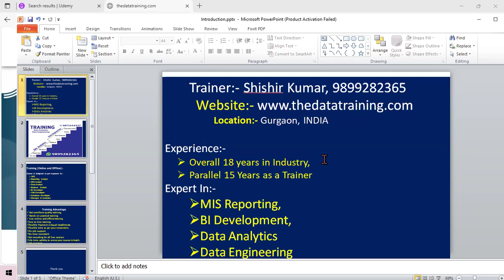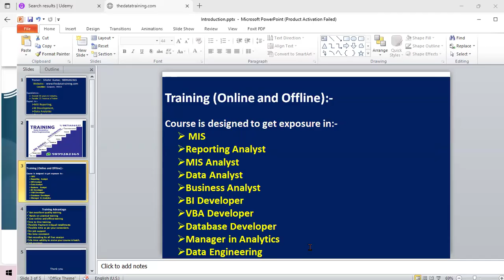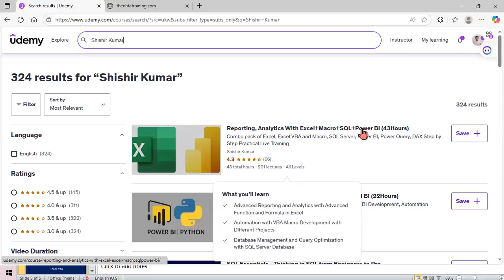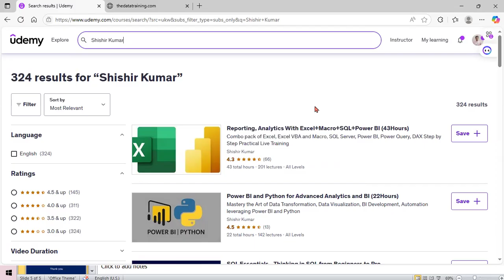Training for Data Engineering and Data Analyst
Total Data Analytics and Data Engineering Solution
1. Advanced Excel
2. VBA Macro Development
3. SQL Server
4. Power BI
5. Python
6. Pyspark
7. Azure Databricks
8. Azure Data Factory
9. Azure Synapse
10. Snowflake